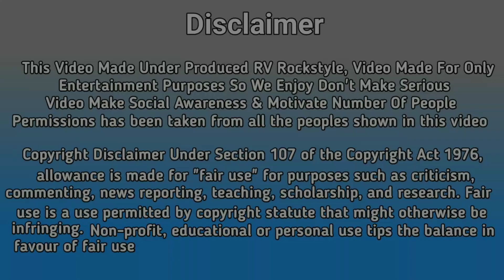पार्क में दोस्त ने की लड़की के साथ जबरदस्ती (Gone Wrong) Expose By Sarafaraz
Produced By : RV Rockstyle
Directed By : Alya Shaikh
Actor :  Sarfaraz Ansari
Concept : RV Team
Editer & Cemara : Jassu